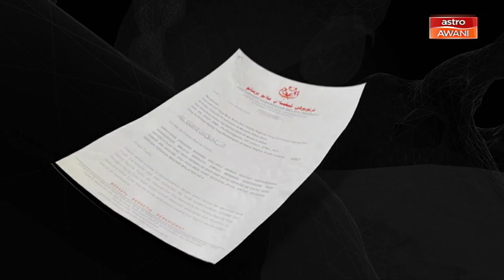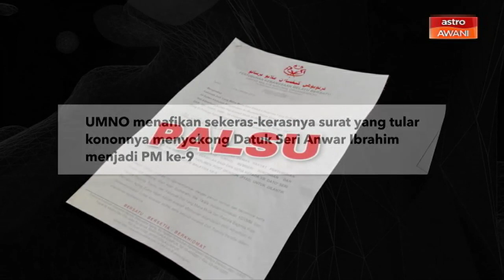Cerita Sebalik Berita: Gencatan politik, apa kata orang ramai?